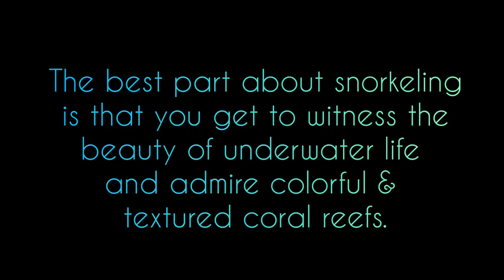SNORKELING at ELEPHANT BEACH (with price) | Havelock Island | Andaman | 2022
ELEPHANT BEACH:
Elephant Beach is one of the popular travel destinations of the Andaman & Nicobar Islands. The beach offers a lot of water sports and activities. Also, Elephant Beach is considered the cleanest beach in India, located at Havelock Island in Andaman and Nicobar Island.

SNORKELING:
Snorkeling at Elephant Beach is an experience in itself. The beach here offers calm blue crystal clear shallow waters and is an amazing spot for snorkelers.
The best part about this activity is that you get to witness the beauty of underwater life and admire colorful & textured coral reefs.

History of Elephant Beach:

1. In ancient times, elephants were used to bring people to the beach due to the lack of transport facilities. This is why it got the name “Elephant Beach”. It has a rich and colorful underwater coral reef

2. Once upon a time, there were elephants on the islands they were spotted roaming around on the shores of the beach that is how the beach got its name

MUSIC CREDIT 2:
Musician: Xuxiao